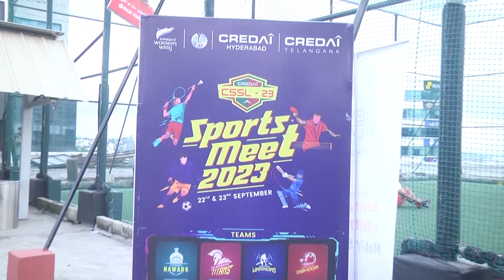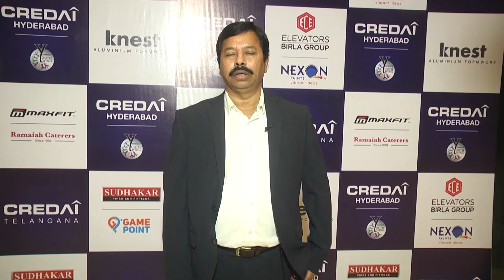Highlights from the CREDAI Telangana Sports Meet CSSL-23 | Credai Sports Meet 2023 | Sujan Media